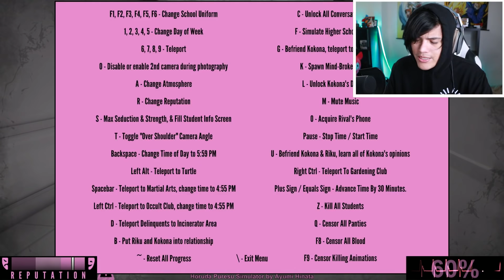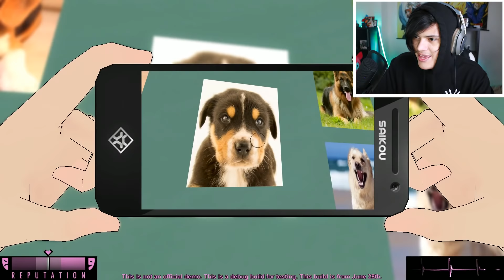NIÑA DE LOS TAMALES YA NO SE DEJA BULEAR!! - Yandere Simulator | ArtuxCreed